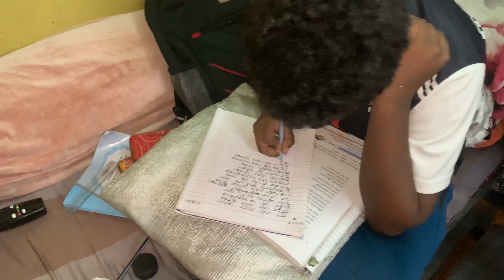Biggest Announcement 😮 OMG 😱 VLOG !!!